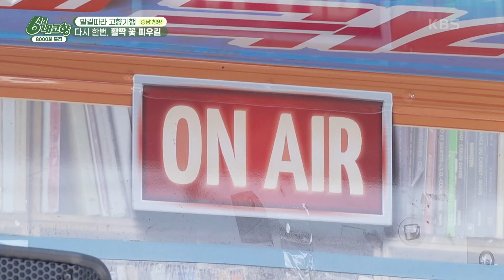모든 멘트를 노래로 승화한 남상일, 박애리😎청양 어르신들에게 에너지 크~게 전해드리고 옴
[발길따라 고향 기행] 다시 한번, 활짝 꽃 피우길